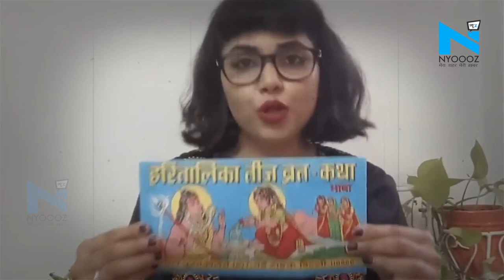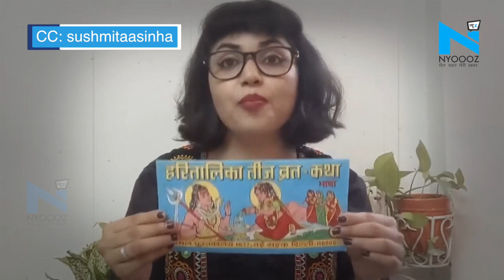तीज पर हिंदू देवी-देवताओं का अपमान करने वाली Sushmita Sinha ने अरेस्ट की मांग पर दी सफाई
देश में लगातार एक के बाद एक ऐसे मामले सामने आ रहे हैं, जहां कोई व्यक्ति सोशल मीडिया पर समुदाय विशेष के खिलाफ अनर्गल टिप्पणियां करते हुए नजर आ जाता है. हिंदू-देवताओं पर अभद्र भाषा का इस्तेमाल करने वाली हीर खान के बाद अब पत्रकार सुष्मिता सिन्हा की सोशल मीडिया पर जम कर आलोचना हो रही है।